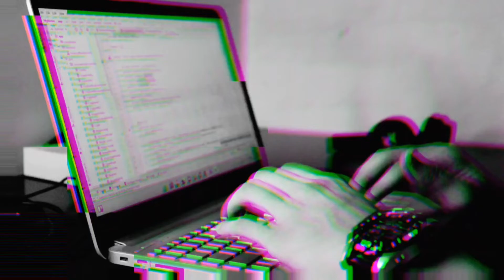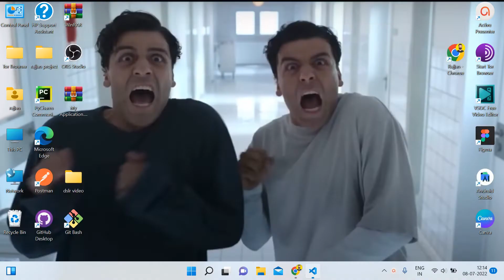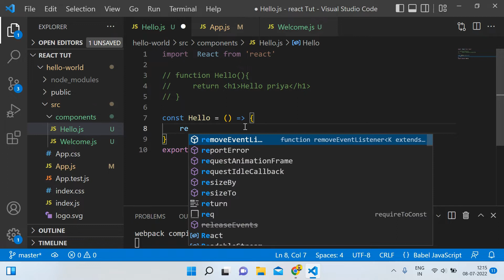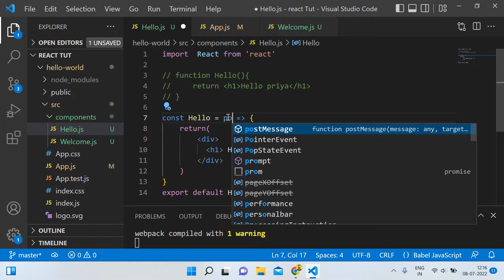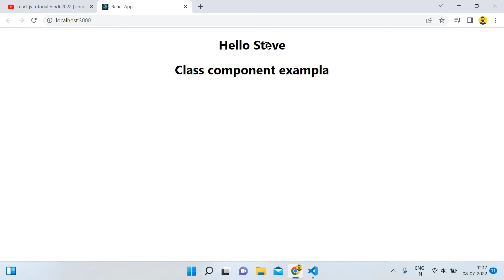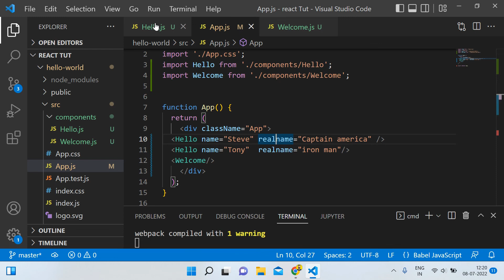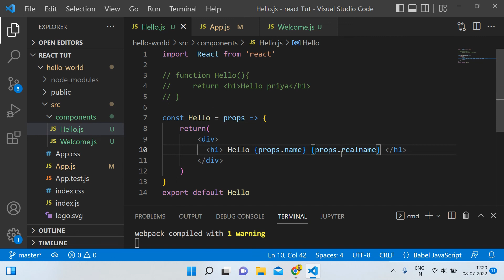jsx in react js | react state and props explained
React is a JavaScript library for building user interfaces.
The component has to include the extends React.Component statement, this statement creates an inheritance to React.Component, and gives your component access to React.Component's functions.

The component also requires a render() method, this method returns HTML.
Hello guys in this video we will learn complete react js tutorial in hindi 2022.
React makes it painless to create interactive UIs. Design simple views for each state in your application, and React will efficiently update and render just the right components when your data changes.
Build encapsulated components that manage their own state, then compose them to make complex UIs.

Join membership level 1 for source code-

Level 2 for Zip file of my projects